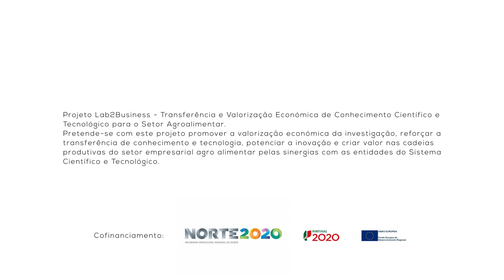1 Minuto com: Ana Marques - Pós-Doutoramento em Biotecnologia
1 Minuto com: Ana Marques - Potencial de biomassa resultante de estratégias de fitorremediação para produção de biocombustíveis